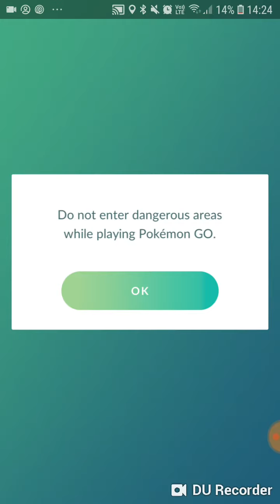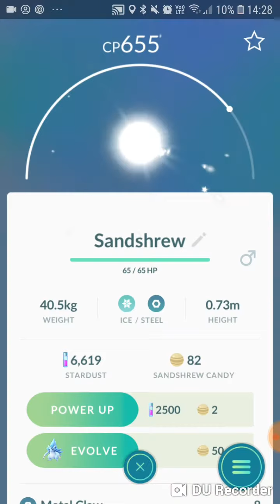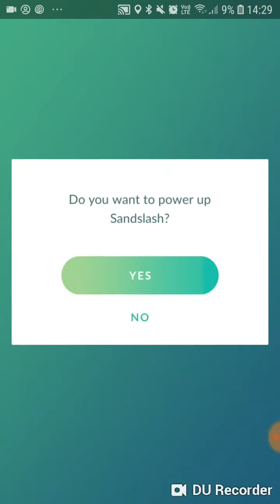Double Pikachu catch with new event hat plus Aloan Sandshrew evolve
Gotta catch 'am all!